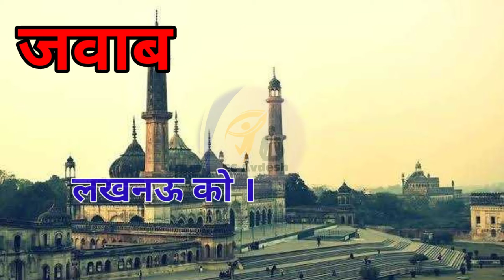किस शहर को नवाबों का शहर कहते हैं।।भारत की सबसे बड़ी ताजे पानी की झील है।Bharat ki sabse badi lake.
👉 औद्योगिक क्रांति कहाँ हुई थी?
👉 'इंडियन विन्स फ्रीडम' किसकी आत्म कथा है?
👉 भारतीय फिल्म और टेलीविजन संस्थान कहाँ स्थित है?
👉 भारत की सबसे बड़ी ताजे  पानी की झील है?
👉 किस शहर को 'नवाबों का शहर' कहा जाता है?

Where was the 👉 Industrial Revolution?
👉 'Indian Vince Freedom' is the autobiography of
👉 Indian Institute of Film and Television is located in
👉 is India's largest freshwater lake?
👉 which city is called 'City of Nawabs'?

Playlist link :-

BY
ask_Avdesh Playlist link

Your queries 👉
1. GK
2. General Knowledge
3. Important GK Questions and answers for
 4 . Competitive Exams
5. Quiz Test
6. EC AVDESH
7. Important gk
8. Quiz test
9. Competitive quiz
10. competitive general knowledge
11. gk in hindi
12. general knowledge quiz
13. quiz questions
14. general knowledge questions
15. gk quiz
16. general knowledge questions with answers
17. gk question in hindi
18. GK Question Answer
19. India GK
20. hindi gk
21. samanya gyan
22. gk questions
23. india gk in hindi
24. 2021 gk questions and answers
25. lucent gk
26. lucent gK Competitive exam
27. lucent gk in hindi video
28. lucent gk in hindi
29. lucent geography in hindi
30. lucent geography
31. geography gk question
32. geography gk in hindi
33 . lucent 1000 question
34. lucent 1000 prashn
35. lucent gk ka nichod
36. lucent gk important question
37. lucent gk important question in hindi
38. lucent gk important topics
39. lucent ka nichod science
40. lucent for ssc cgl
41. lucent for ssc
42. lucent for railway
43. geography gk
44. lucent mcq
45. lucent mcq in hindi
46. lucent book gk